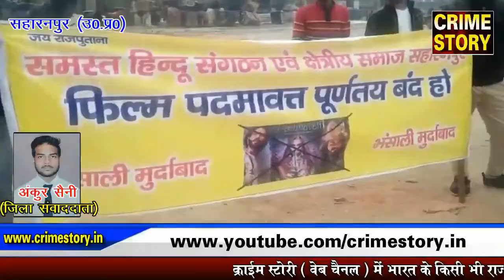पद्मावत फिल्म को लेकर सहारनपुर में विरोध प्रदर्शन...